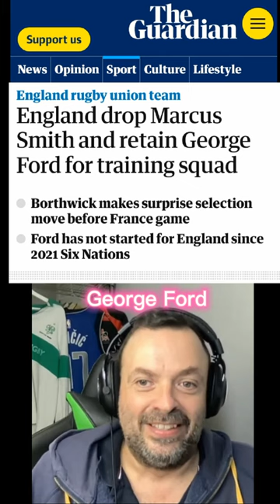Lo sapevooo! Ford dentro, Marcus Smith fouri..